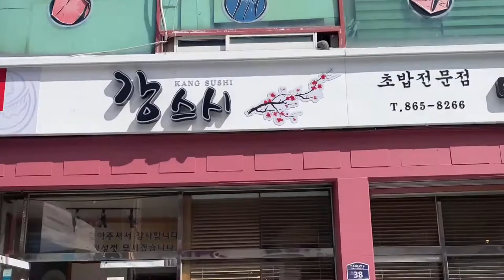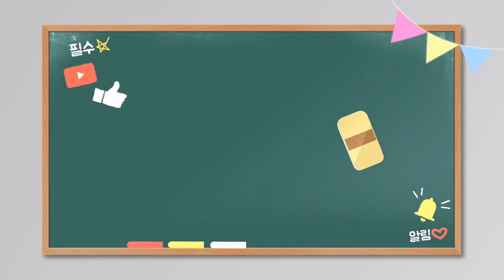동두천맛집 강스시 - 돈까스 + 스시6피스 9000원 (09/03)